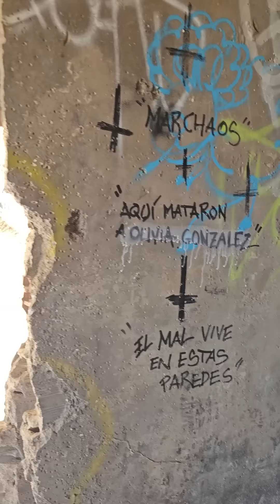Hospital Abandonado De La Segunda GU£RRA MUNDIAL ( Sevilla España )